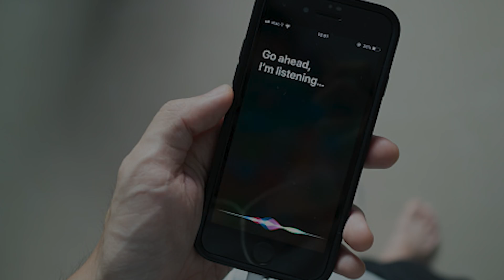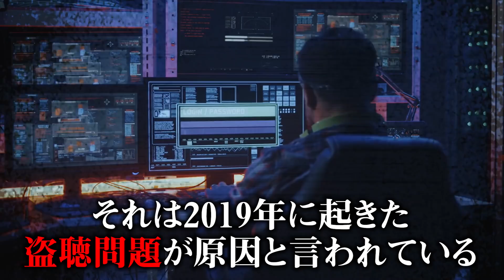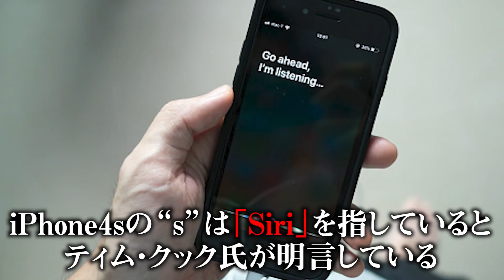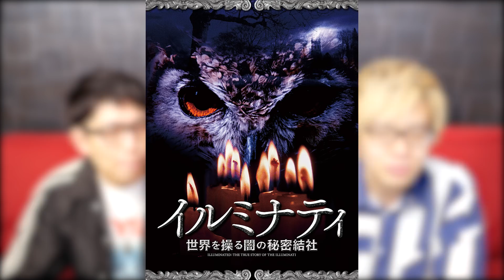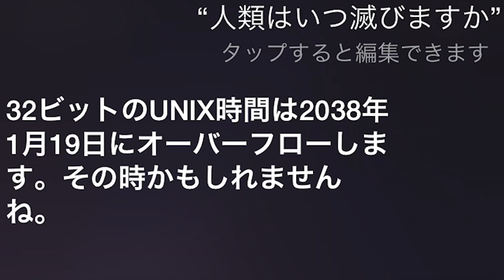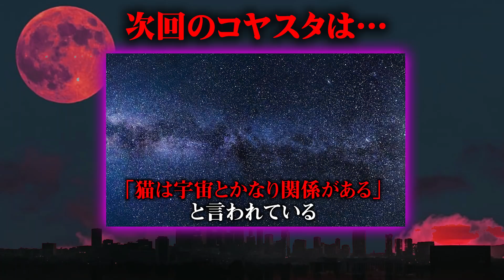Siri起動していけない！人工知能による侵略は既に始まっています…【 都市伝説 人工知能 盗聴 】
あなたのスマホ、盗聴されてませんか？
実は日頃使ってるSiriやアレクサが盗聴してるとしたら？？
あなたの個人情報はすべて把握される未来が来るかもしれません・・・
検索してない広告が表示されたら要注意！？

【コヤスタ30万人記念プレゼント！】
プレゼント内容
・PS4×10台
・Switch×10台
TikTok「いいね数」上位20名の方にプレゼント！！

■応募期間
9/30(木)23:59まで

■応募方法
TikTokにコヤッキースタジオのYouTube動画で
面白かったシーンや好きなシーンを切り抜いて投稿をお願いします♪

■投稿方法
①「# コヤスタ30万人プレゼント」をタグ付け
②コヤスタ公式アカウント（@koyastsokuho）をメンションする
③投稿の本文にハッシュタグで欲しいものを記入
Switch欲しい場合 ⇨ # Switchほしい
PS4が欲しい場合 ⇨ # PS4ほしい
どっちでもいい場合 ⇨ # どっちでも

【注意事項】
※期間内であれば1人何度でも投稿は可能です。
※当選者の方にはTikTokのメッセージよりご連絡いたします。
※プレゼントは上位から優先して決定いたします。
※返信がなかった場合、当選は無効とさせていただきます。
※ご希望の商品と異なる可能性がございます。
※途中結果は随時動画内でお知らせいたします。

■4/4に開催された初の配信イベントのBlu-ray『コヤフェス2021 ONLINE -UNION-』発売中！
コヤッキーととーやの可愛いぬいぐるみも販売中！！

▼SNS
◎コヤッキー

危険 人類 アレクサ iPhone ゾルタクスゼイアン 技術的特異点 AI 発展 都市伝説